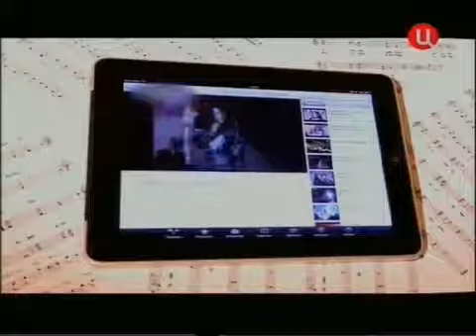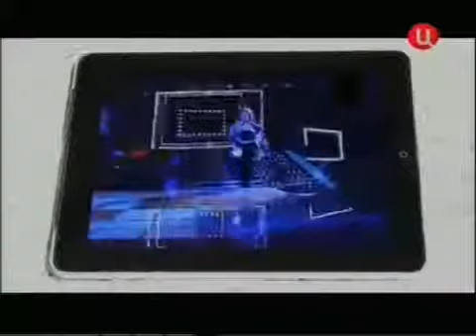В Матецкий Было, но прошло 2012 2